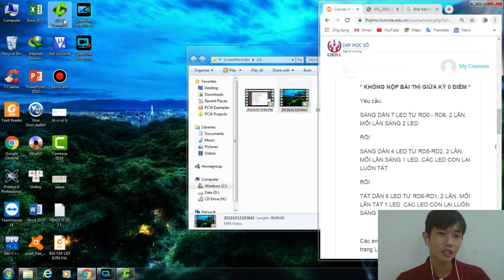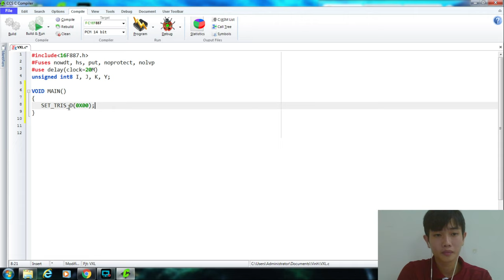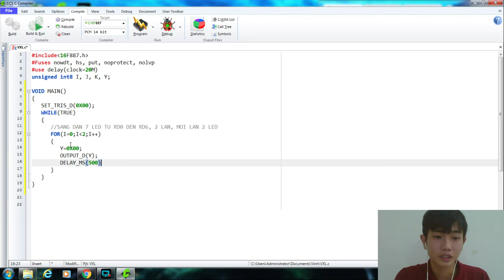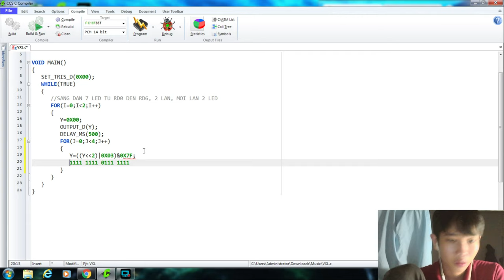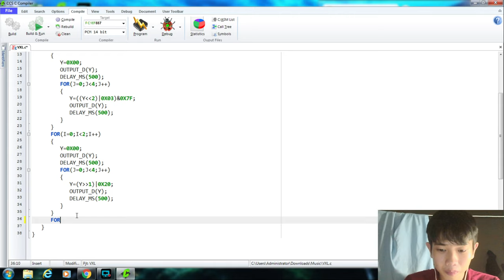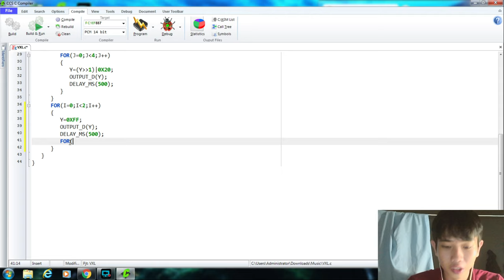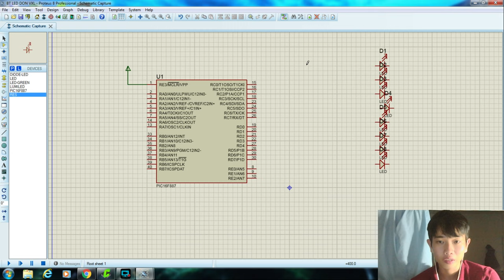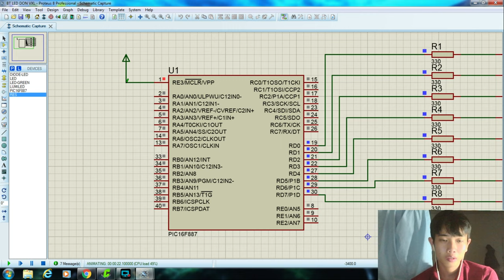Bài tập về led đơn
Giáo viên giảng dạy: thầy Trương Ngọc Anh
Sinh viên thực hiện: Trương Phước Quang Vinh